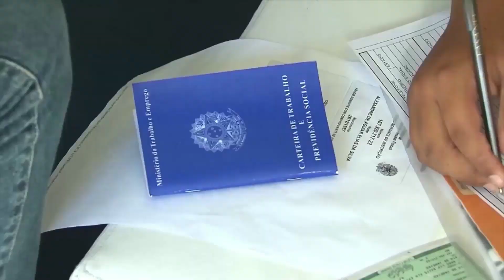Inflação e juros altos: as incertezas sobre recuperação global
Na última terça-feira (28), sinais de pressão inflacionária no mundo e possível elevação dos juros básicos nos Estados Unidos causaram perturbações nas bolsas. Para o diretor técnico do Dieese, Fausto Augusto Junior, Brasil pode sofrer impactos em um momento no qual o país tem uma vulnerabilidade externa maior do que em anos anteriores.